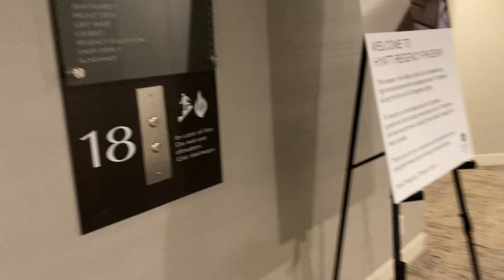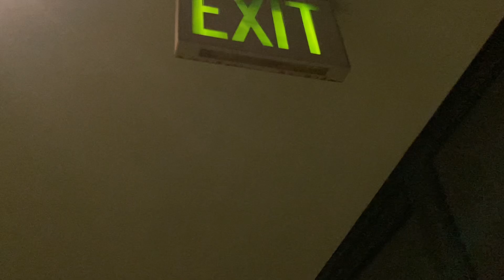Liminal space hotel Exploration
Me and my brother explore. A liminal space hotel.
I’ve identified the song that plays as we walk around as libets delay